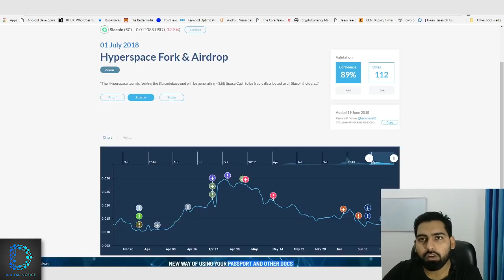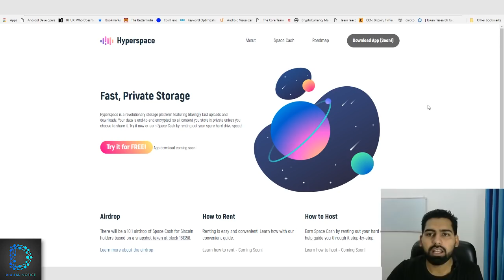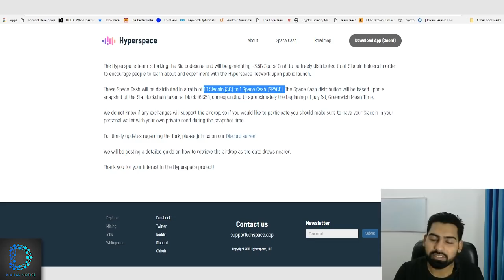Crypto Update - SiaCoin (SC) - Hyperspace Fork & Airdrop - Free 3.5 Billions Space Cash - [Hindi]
The Hyperspace team is forking the Sia codebase and will be generating ~3.5B Space Cash to be freely distributed to all Siacoin holders in order to encourage people to learn about and experiment with the Hyperspace network upon public launch.

These Space Cash will be distributed in a ratio of 10 Siacoin (SC) to 1 Space Cash (SPACE). The Space Cash distribution will be based upon a snapshot of the Sia blockchain taken at block 161358, corresponding to approximately the beginning of July 1st, Greenwich Mean Time.

We do not know if any exchanges will support the airdrop, so if you would like to participate you should make sure to have your Siacoin in your personal wallet with your own private seed during the snapshot time.

For timely updates regarding the fork, please join us on our Discord server.

We will be posting a detailed guide on how to retrieve the airdrop as the date draws nearer.

Thank you for your interest in the Hyperspace project!